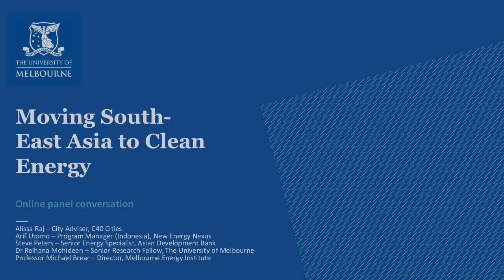Moving South-East Asia towards clean energy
Global warming will reshape our entire planet in the 21st century and beyond. However, its effects will be felt particularly in the tropics should emissions continue to rise. In such circumstances, transitioning to clean sources of energy is imperative. But how can the region make this transition – and what impact will it have on the urban and rural spaces we live in?

An online panel conversation with: Alissa Raj, Arif Utomo, Steve Peters, Dr Reihana Mohideen, Professor Michael Brear.

NOTE: Due to technical issues at the time of recording, we regret that Dr Mohideen’s closing statement is not included in this recording.